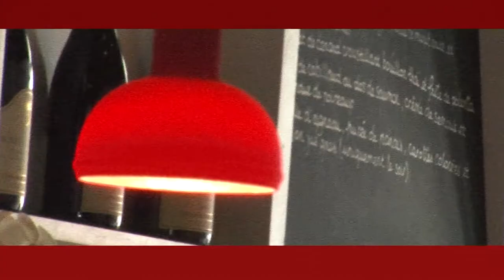Restaurant Paris, Le Louvre-Bouteille, Cyril Rouquet